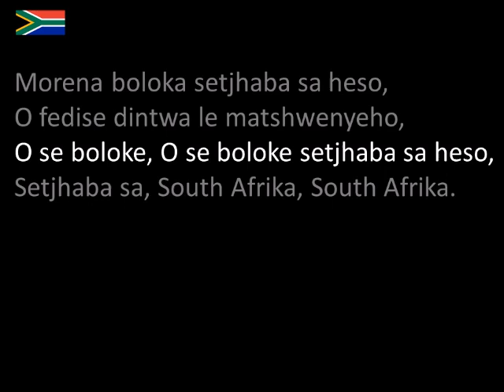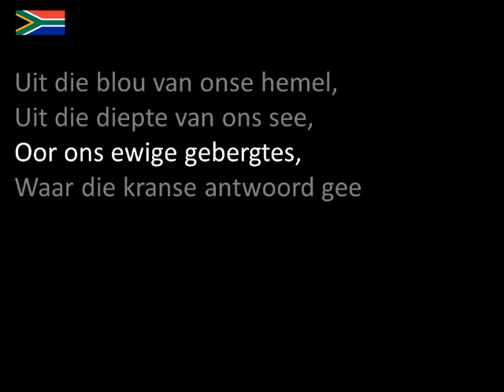The National Anthem of South Africa Instrumental with lyrics (Nkosi Sikelel)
Nkosi Sikelel' iAfrika (First segment)
God Bless Africa
Die Stem van Suid-Afrika (Second segment)
English: The Call of South Africa
Lyrics Enoch Sontonga, 1897
C. J. Langenhoven, 1918
Music Enoch Sontonga, 1897
Martin Linius de Villiers, 1921
Adopted 1997